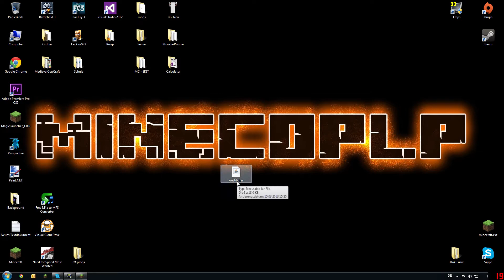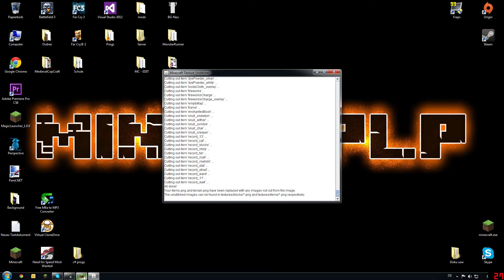[Minecraft] TexturePack Updater MC 1.5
Hier ein kurzes Video zu einem kleinen Minecraft Tool, mit dem Ihr euer TexturePack auf die neue Minecraft Version 1.5 updaten könnt.